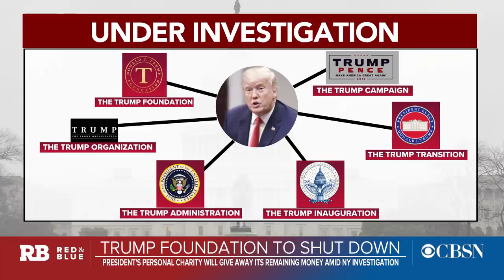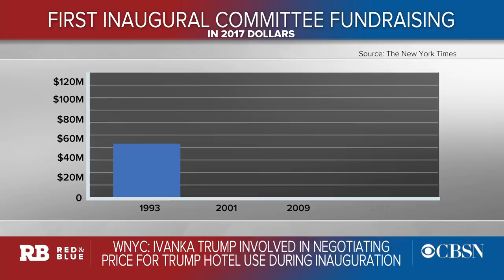Trump faces multiple investigations as his foundation shuts down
Federal or state authorities are investigating a range of Trump-related groups and activities including the Trump Foundation, the family's business, the Trump campaign, the president's inauguration, and more. Ilya Marritz, co-host of WNYC's "Trump Inc." podcast, spoke to CBSN's "Red & Blue" along with former prosecutors Keir Dougall and Rebecca Roiphe about the legal issues the president faces from these probes.